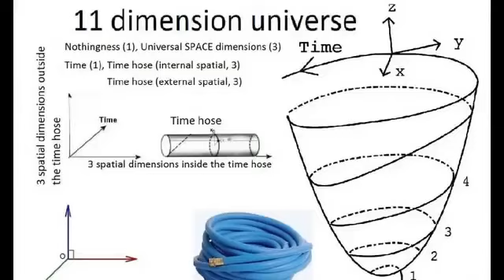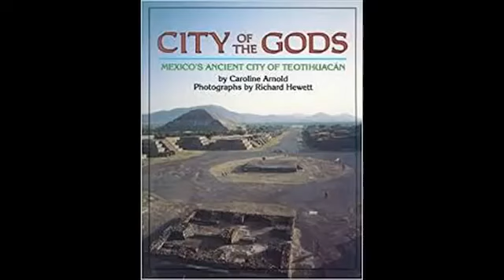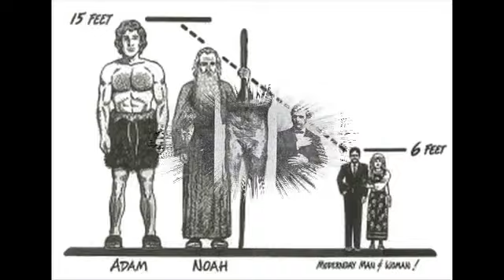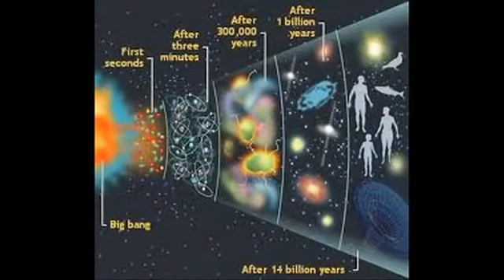అసలు భూమి పై జీవం ఎక్కడినుండి మొదలైంది How Life Began On Earth In Telugu One Lakh Years Ago facts